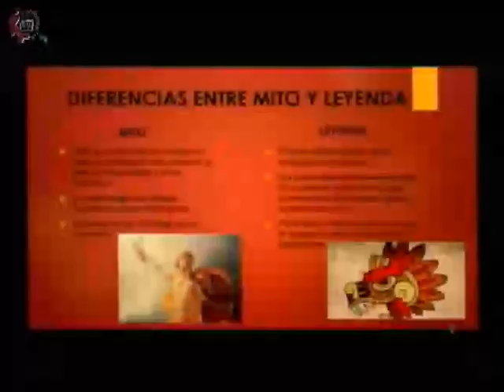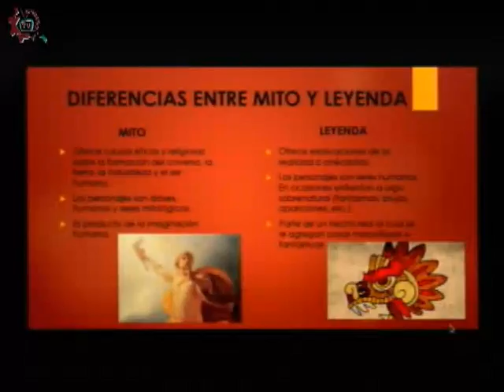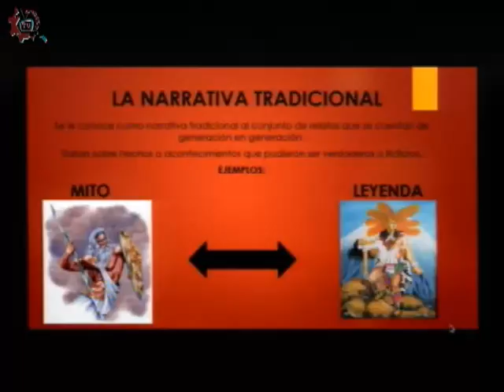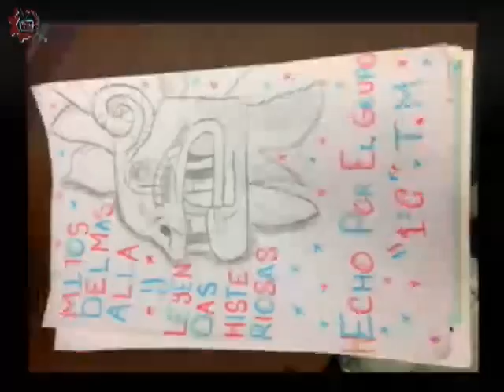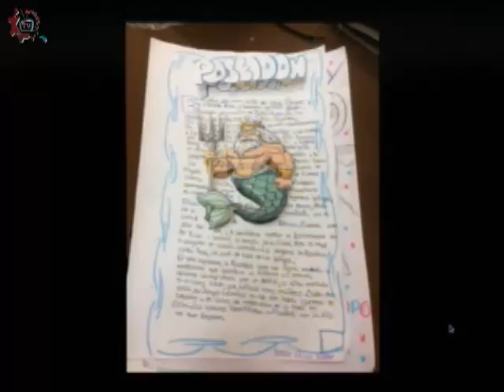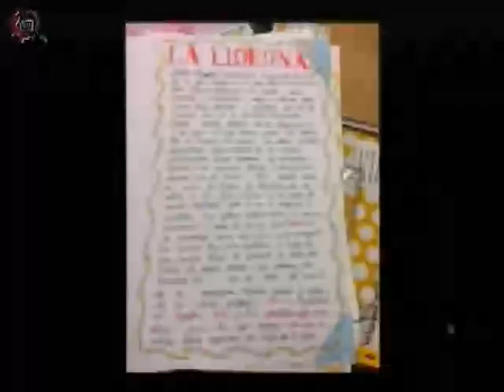20161018-CE1617/Taller de creación literaria/ Los mitos -EST 75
Taller de creación literaria. Los mitos. EST 75. Invitados: Luis, Jacobo, Gael, Víctor. Conduce: Gabriela Sanchez. Fecha de emisión: 18 de octubre de 2016. Este y otros programas los puedes ver